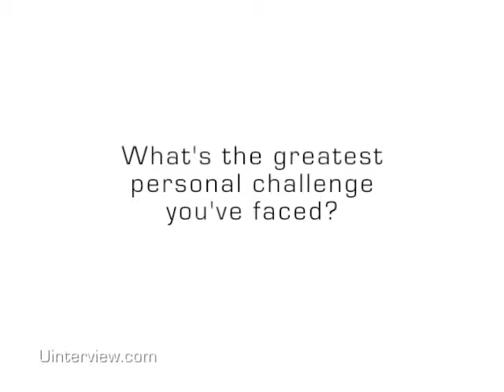Petra Nemcova Bio: In Her Own Words, Pt. 1